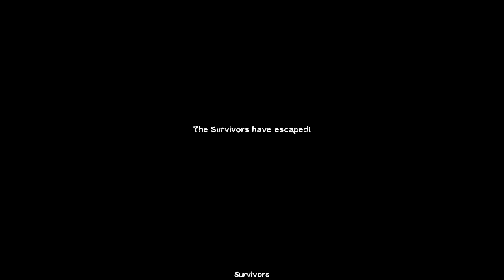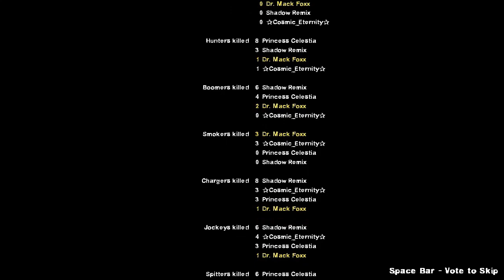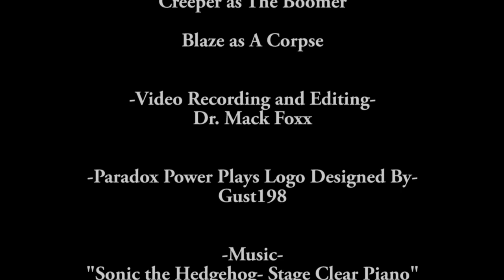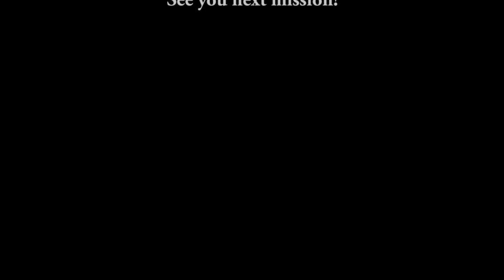[PPP] Left 4 Dead 2 - DeathCraft II Part 5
Join, from Sonic Paradox, Dr. Mack Foxx, CelestOrion, CosmicEternity and ShadowRemix from Sonic Radio as they play through a Minecraft/Left 4 Dead 2 game mod called "Deathcraft II".

Intro animated by Gust198.

720p resolution recommended for best video and audio quality.

For added hilarity, enable the English Auto Captions.